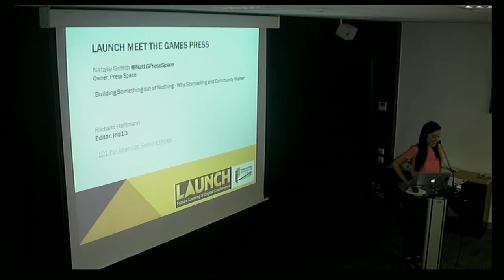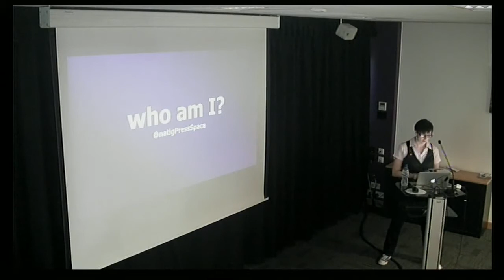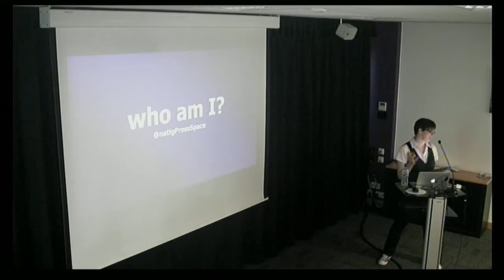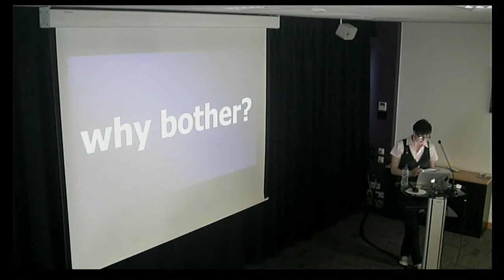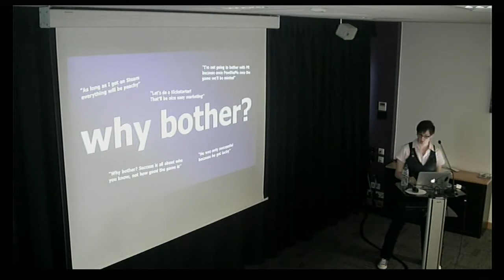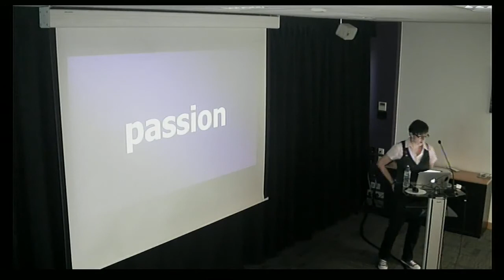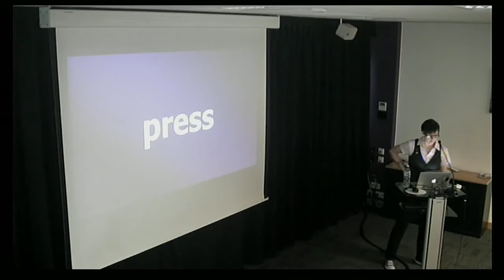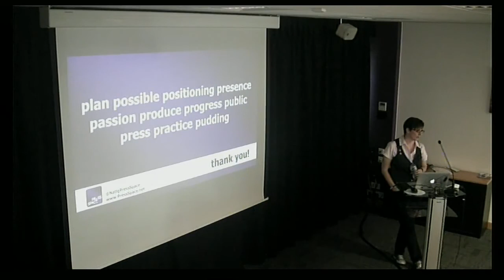Natalie Griffith, Owner, Press Space PR 'Building Something out of Nothing Why Storytelling and Co